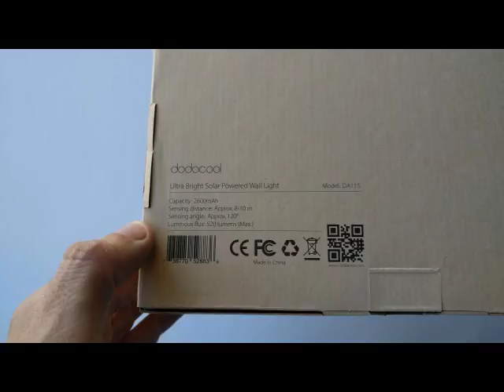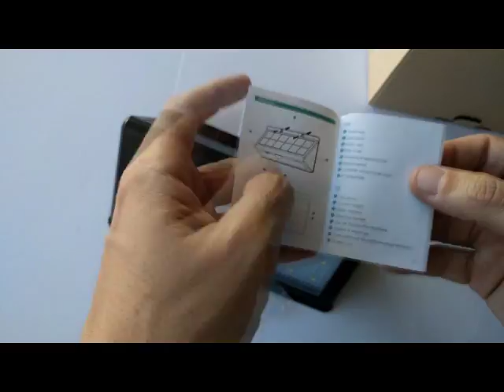Dodocool Lámpara solar con 26 Led y 520 lúmenes de exterior con sensor de movimiento